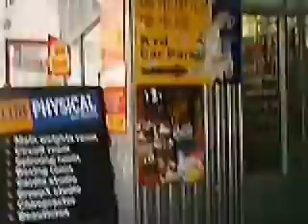Ellerslie Quartet - So Here's TheThing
Ellerslie Quartet. So here's the thing. Midi Jazz from Auckland New Zealand Produced by Karl Tchernegovski